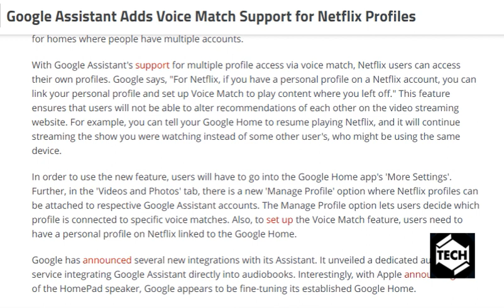tech news:Google Assistant Adds Voice Match Support for Netflix Profiles